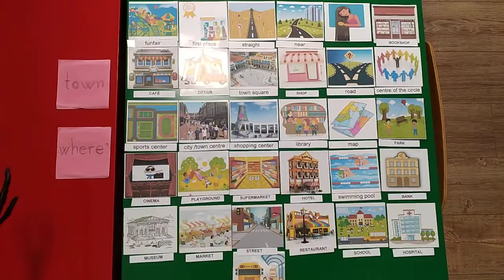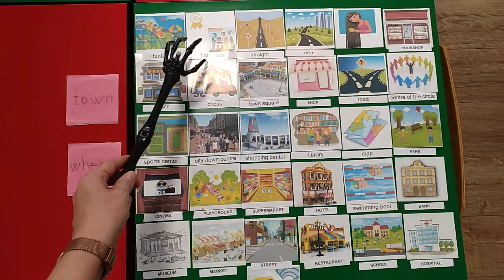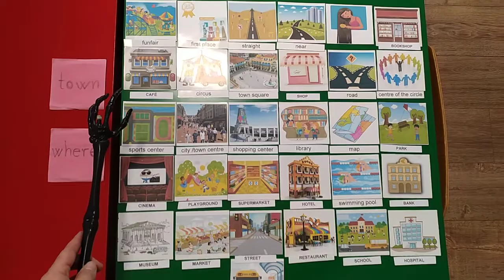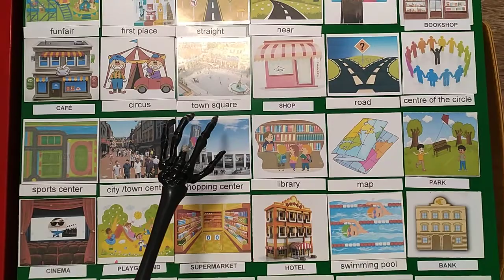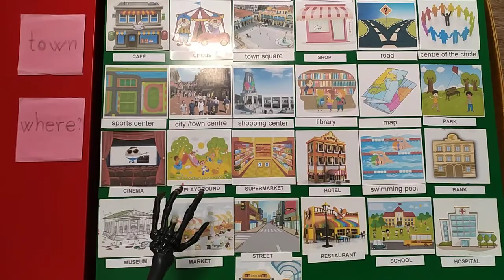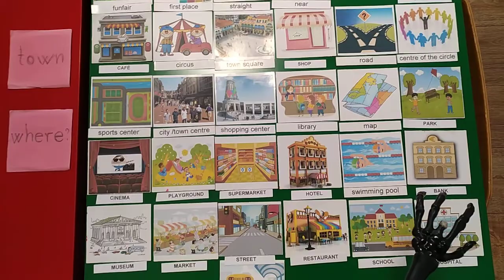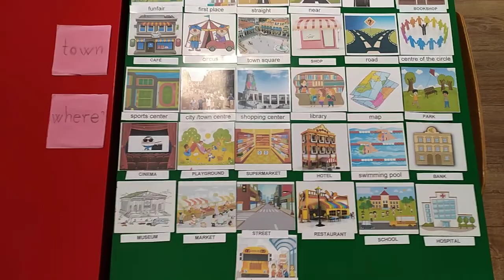Places in town Movers vocabulary